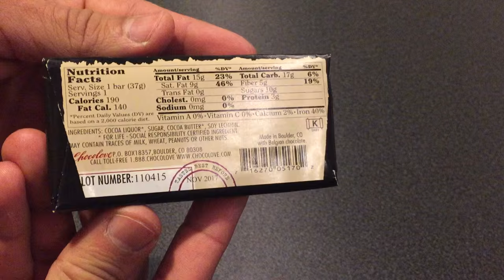CHOCOLOVE XOXOX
Chocolove xoxox - Strong Dark chocolate
Belgian chocolate from Boulder , CO
70% cocoa

whatever our souls are made of, his and mine are the same - Emily Bronte